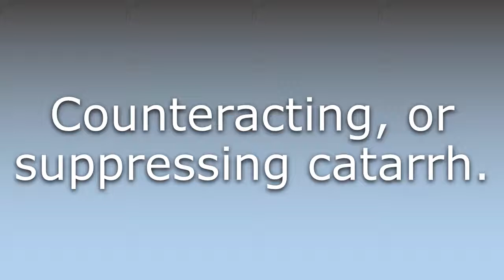What does Anti-catarrhal mean?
What does Anti-catarrhal mean in English? Learn the meaning of Anti-catarrhal.